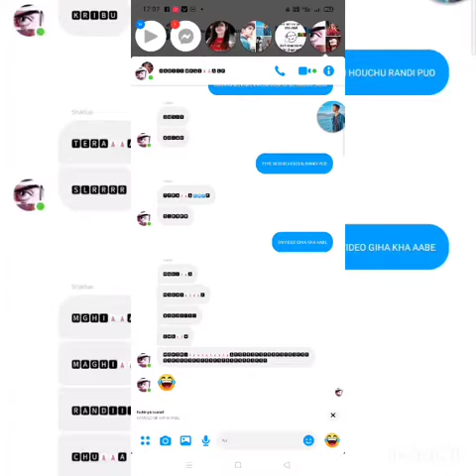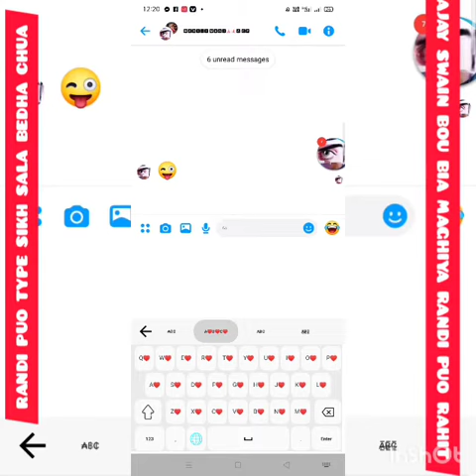ID USER AJAY SWAIN RAHIT MAGHIYA TO NANI SENTI RE GHODA BANDO MALI SAHI RANDI PUO AJAY RAHIT SALA 😃😎